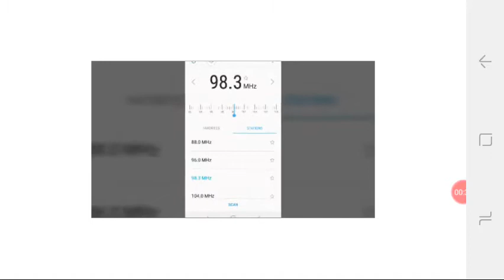SHADDYRNB-ROO ROO RADIO HIGHEST HD MAX CANT GO 8K👏🏿🖤😎☄️⌛🙄🗣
SHADDYRNB-ROO ROO RADIO HIGHEST HD MAX CANT GO 8K👏🏿🖤😎☄️⌛🙄🗣MASTERD